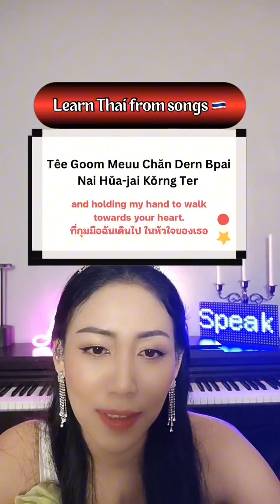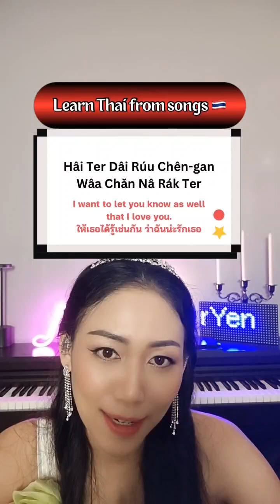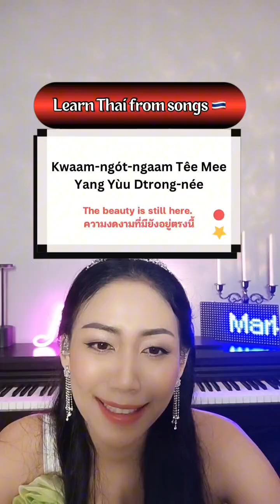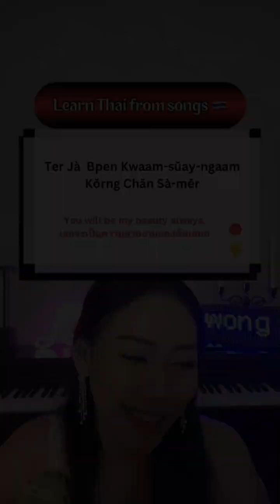Song: Sŭay-ngaam Sà-mĕr (สวยงามเสมอ) by Billkin | Speak Thai Right Now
For your practice 🇹🇭🎼

Song : Sŭay-ngaam Sà-mĕr
Artist : Billkin